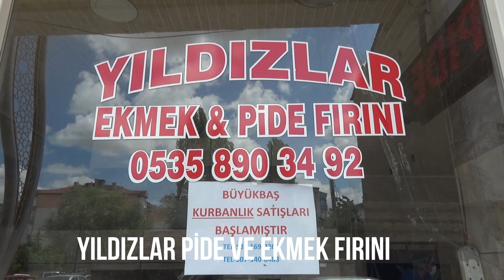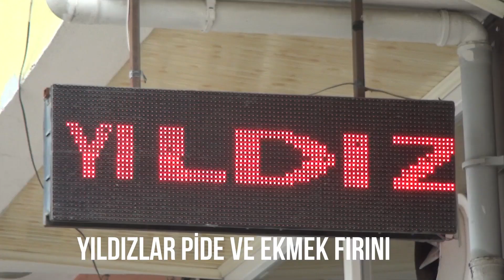Babayağmur Köyü 2.Bölüm